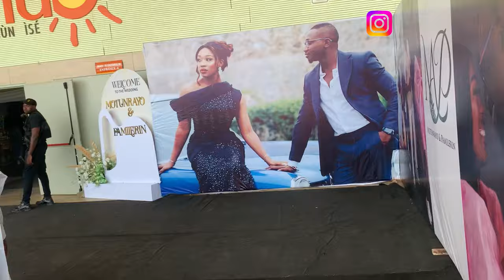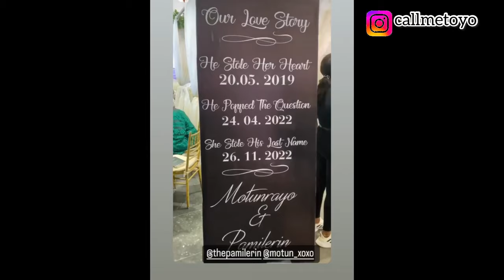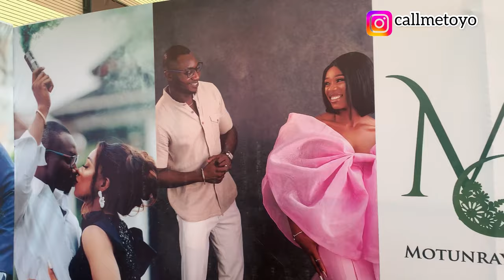The NIGERIAN WEDDING that BROKE the INTERNET/ PAMILERIN AND MOTUNRAYO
Hi guys!

In today's video, I showed you all what went down at the pamilerin's and Motunrayo's wedding party on 26th November, 2022
The wedding was the talk of the town